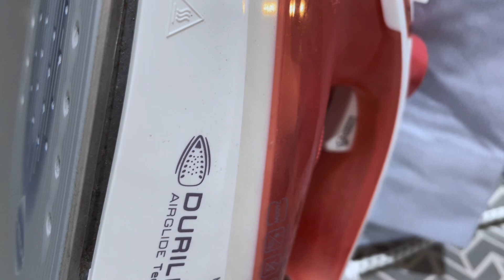ASMR | Ironing your shirt (sound of fabric, close to the camera, no talking)👕